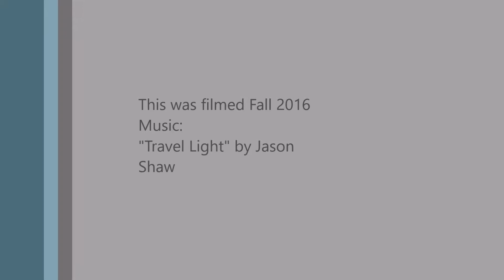FOR SALE: 6 year old Saddlebred Gelding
Phoenix is a coming 6 year old Saddlebred Gelding. He was a rescue we have been helping. He came to us severely malnourished, skinny, and covered in rain rot! He has improved by leaps and bounds!! He is broke to ride and team pull. He needs some refreshing in the saddle. He has gotten a little lazy from being out to pasture while recovering, lol. He is truly an "in your pocket" horse! VERY loving and sweet!! Need to find him a good loving home. Phoenix would be an excellent project horse!! He is good with children, animals, traffic, and trails.